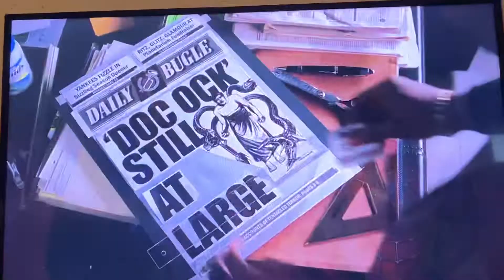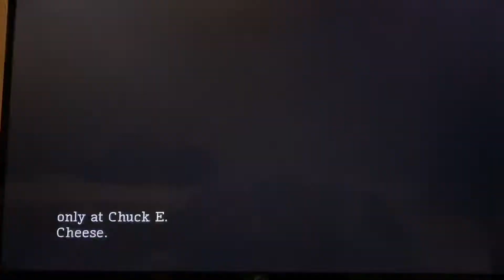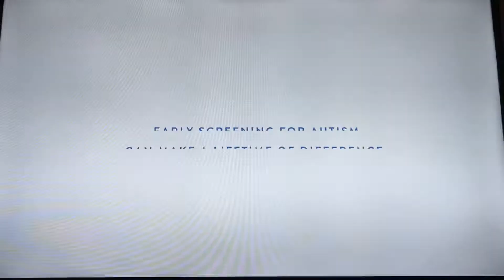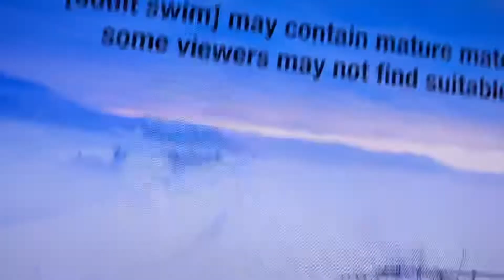Cartoon Network Sign Off / Adult Swim Sign On (March 9, 2022)